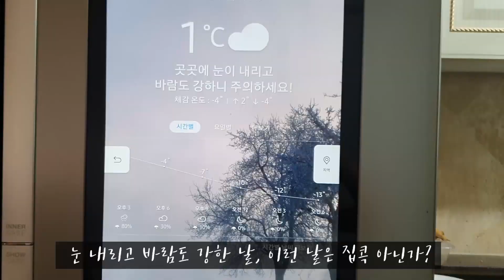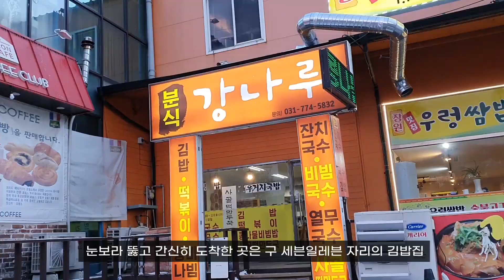Sub) 편의점이 뭐길래 What's the convenience store?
불편함 투성인 전원생활이지만, 그래서 더 재미있게 지낼 수 있어요!

#. 배경음악은 저희 가족의 소중한 이웃과 함께 하고 있습니다.
곡        명:꿈속의 하늘
아티스트:원정애
YouTube 라이센스 제공자-원유뮤직팩토리